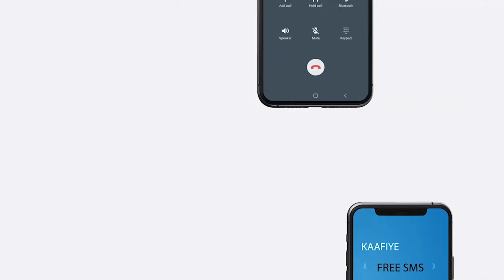Xisbiga mucaaradka waddani oo xukuumada ku eedeeyey sixir barararka Miciishada dalka.